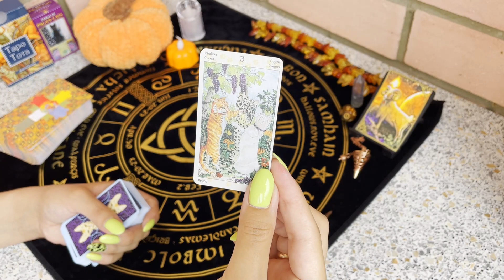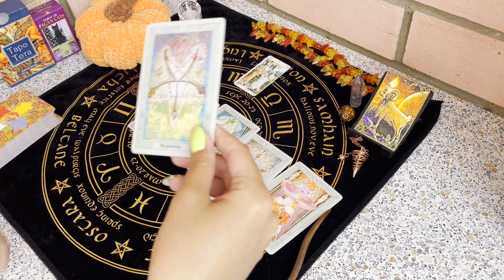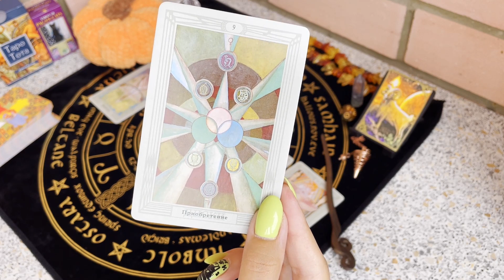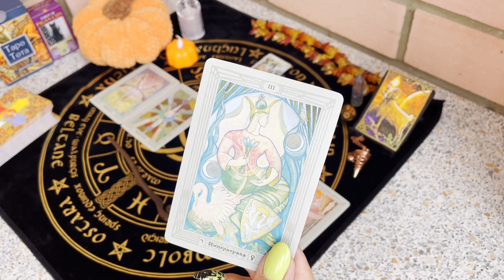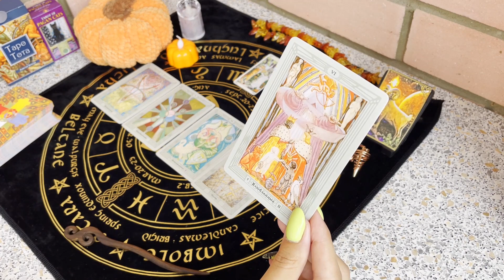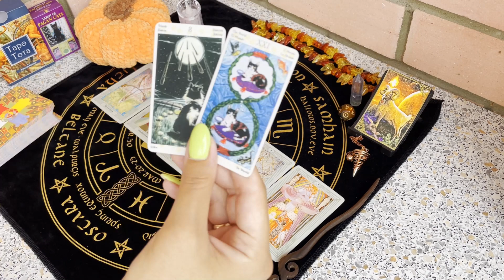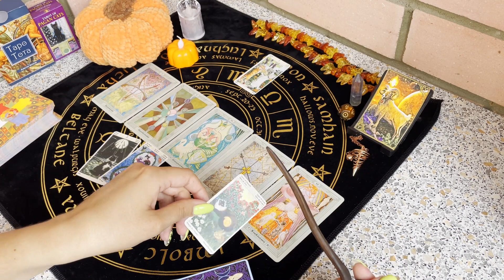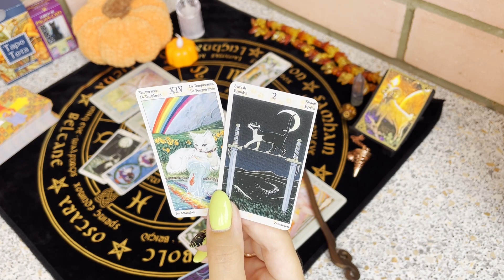Овен. Таро прогноз на октябрь 2023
Гадание на картах Таро для овнов на октябрь 2023 года.

Гороскоп для всех знаков зодиака на октябрь 2023 года уже на канале!